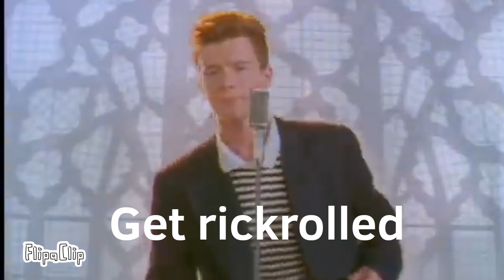Never gonna give you up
"OH NO OUR TABLE IS BROKEN!!"

-Jammer